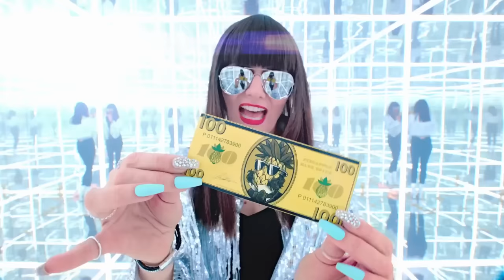Larissa - Capri Denim (Official Music Video) | HILLarious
Endlich ist es so weit! Der Moment, auf den wir alle schon viel zu lange gewartet haben. Larissa bringt ihren ersten eigenen Song raus. Mit Capri Denim möchte sie direkt in den deutschen Charts landen und den anderen Rappern zeigen, wer hier ab sofort das Sagen hat!

Passend dazu gibt es die heiß ersehnte Sketch-Comedy-Serie HILLarious mit Martina Hill!  Alle acht Episoden der Serie stehen ab sofort exklusiv bei Prime Video zum Streamen bereit.

Was erwartet uns? In ihrer brandneuen Sketch-Comedy HILLarious stürzt sich Martina Hill in zahlreichen, überraschenden Rollen wieder in den alltäglichen Wahnsinn und hat sich dafür jede Menge prominente Gäste eingeladen: Kurt Krömer, Annette Frier, Carolin Kebekus, Martin Rütter, Olaf Schubert, Frank „Buschi“ Buschmann und Eko Fresh sind mit von der Partie.